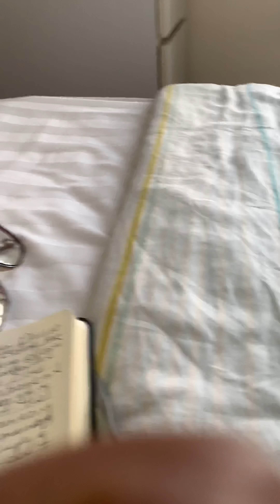Travel Vlog | Days 10-13 in Malaysia | Packing Suitcases | Working | Fasting | Saturday